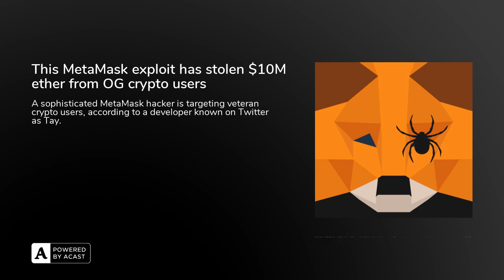This MetaMask exploit has stolen $10M ether from OG crypto users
Over 5,000 ether has been stolen from the MetaMask wallets of cryptocurrency veterans across multiple chains since December 2022, according to a MetaMask developer known as Tay.

At the time of writing, the amount of ether stolen is worth $10.5 million. The ongoing hack deliberately targets “OGs who are reasonably secure,” the dev noted on Twitter, but it remains unclear how the sophisticated hacker is pulling it off.

Listen to this article to find out how the hacker is. pulling it off.